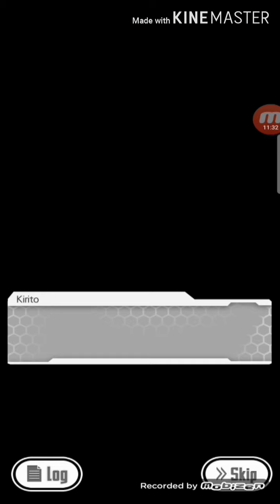แนะนำเกมSAO MDเล่นข้ามเวลา